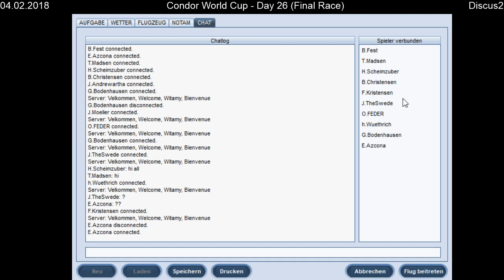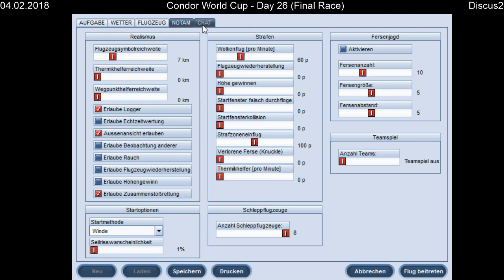Condor World Cup - Day 26 (Final Race)